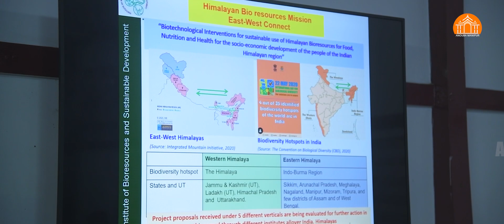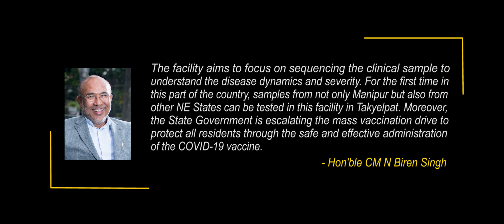Hon'ble CM virtually inaugurated 'Indian SARS-COV-2 Genomics Consortium facility' at IBSD, Imphal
Hon'ble CM N Biren Singh virtually inaugurated the 'Indian SARS-COV-2 Genomics Consortium (INSACOG) facility' at the Institute of Bioresource & Sustainable Development, Imphal.
The facility focused on sequencing the clinical sample to understand the disease dynamics and severity. Being the first such facility in the NE region, samples from other NE States can also be tested in this facility at Takyelpat, Imphal.